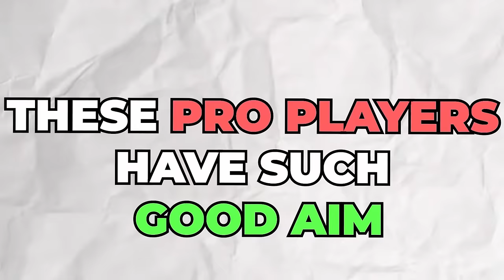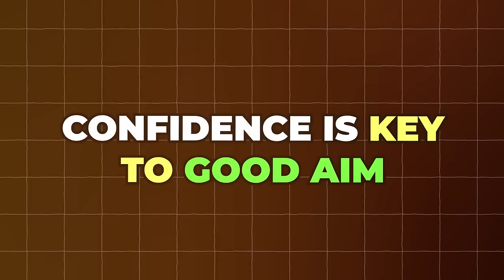5 *EASY* Tips to Aim Better In Valorant Fast!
Want to become a player like Tenz or Demon1? In today's video, I will be giving you the simplest step by step guide on how to improve your aim pretty much instantly.

I do coaching, book me on calendly or dm on discord

Credit To These Amazing Background Footage By These Insane Players - Go Give Them Love:

0:00 Intro
0:14 Stop Wasting Time
2:10 Focus On Core Fundamentals
3:23 Identify Your Weaknesses
4:28 Confidence Is The Key To Good Aim
6:25 Stop Changing Your Settings And Agents

Ignore the tags boy.